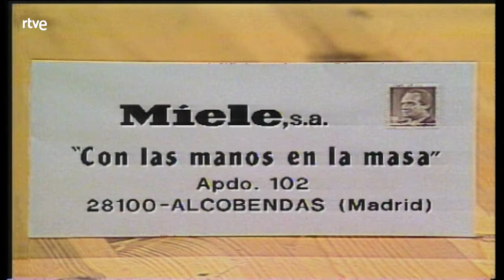Con las manos en la masa: Fusilli con lentejas | RTVE Archivo